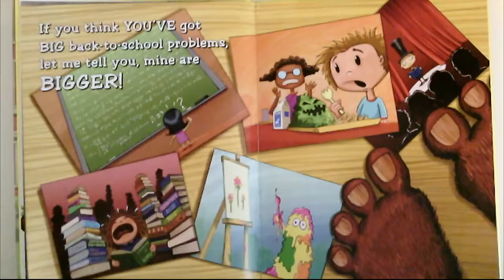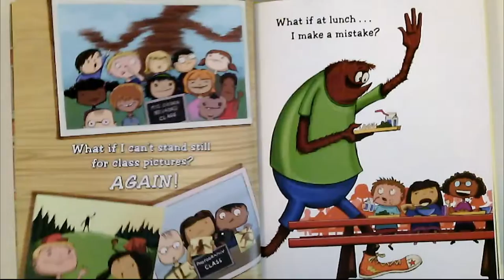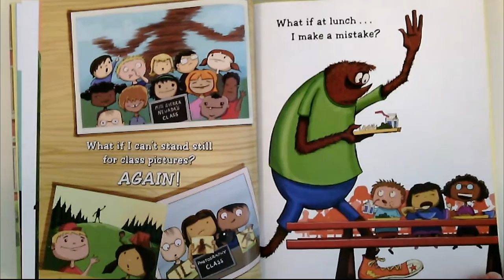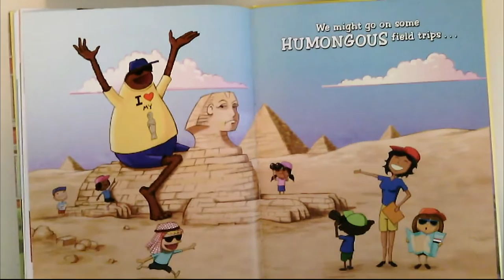Back to School with Bigfoot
by Samantha Berger and Martha Brockenbrough